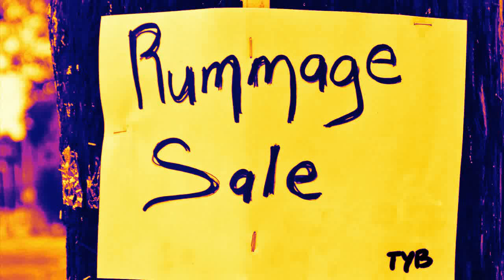TeawhYB - "Rearview"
Prod. by TOFSound